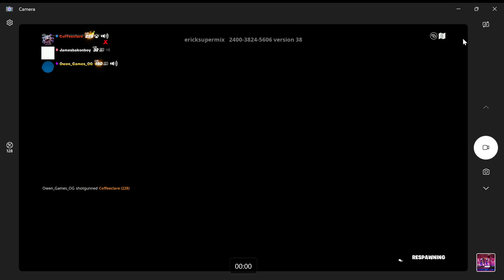1 VS 2 Against my brother and his friend